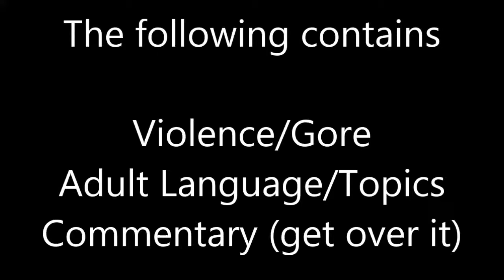Snapshot Let's Plays: Doom 3 Part 3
Snapshot LPs try to show you games you may have passed on while not devoting dozens of episodes to do a whole playthrough.
And so ends our time with BFG: Doom Edition. At least, until I start the other campaigns, perhaps...?

snapshot, snap shot, let's play, lets plays, doom 3, doom 3 bfg edition, bfg, bio force gun, mars, hell, id software, bethesda, suspense, horror, fps, action, playstation 3, xbox 360, pc gaming